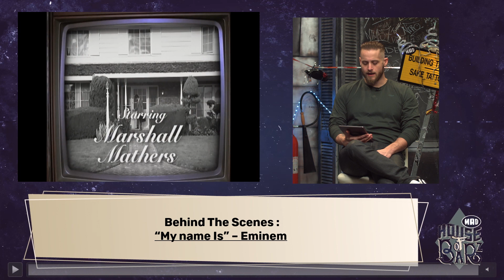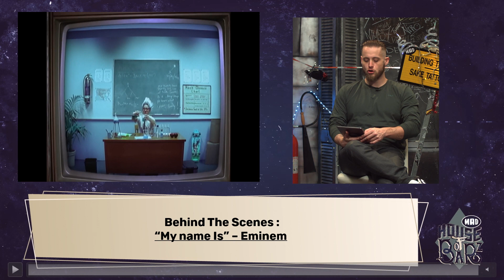Rap News, Album Facts & New Releases στο House Of Barz με τον Duke